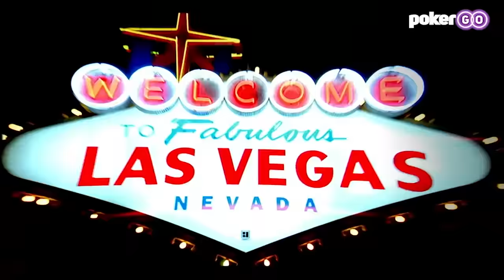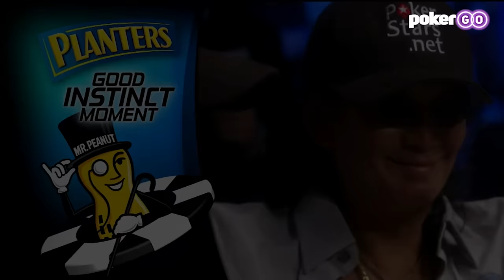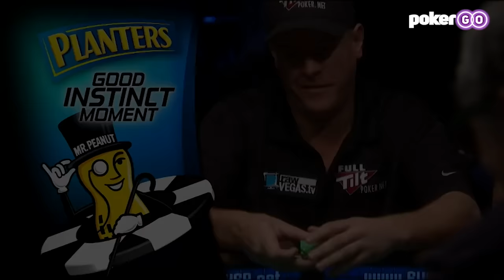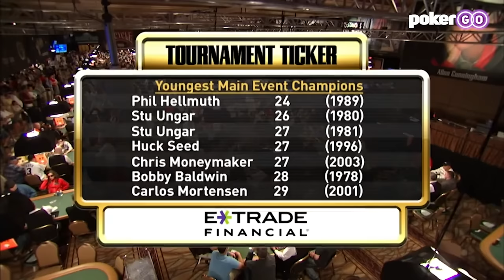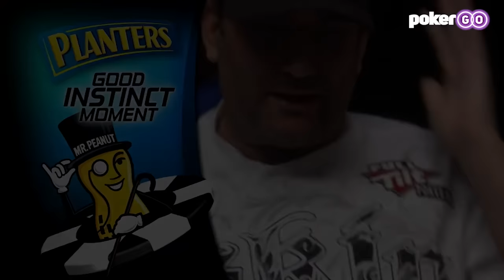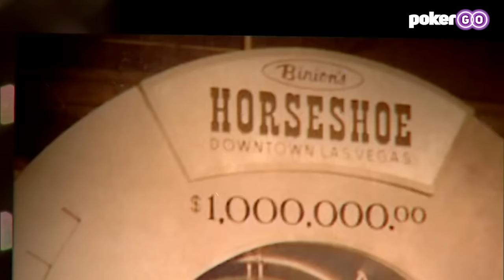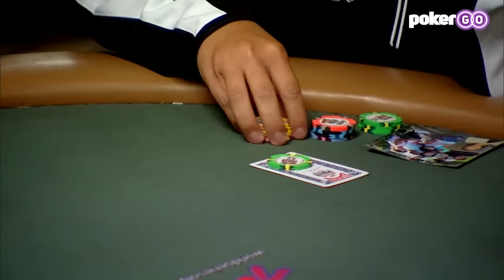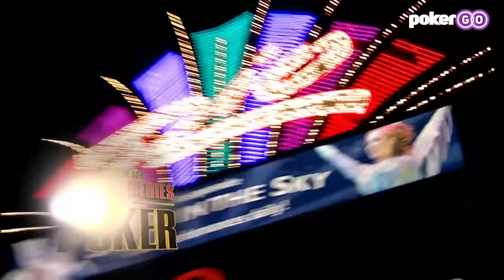World Series of Poker Main Event 2008 Day 1 with Negreanu, Hellmuth, Scotty Nguyen & Phil Ivey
Another quest for WSOP Main Event gold starts with Day 1, as thousands of players get their journeys underway. Scotty Nguyen is featured along with Bobby Baldwin, while we see a royal flush go head to head with quads on one of the most memorable hands in poker history!

Daniel Negreanu and Erick Lindgren take over the feature tables on Day 1b, with Vanessa Rousso and Kenny Tran in the mix. Off the felt, Negreanu squares off with Norman Chad as they step away from the Rio to play some hockey!

Mike Matusow joins the action on Day 1c, along with Joe Hachem, Roberto Romanello, and segments about legendary gambler, Archie Karas and "using your one time!"

Phil Ivey, Doyle Brunson, and Chuck Liddell get involved on Day 1d along with defending champion Jerry Yang. While Phil Laak makes an appearance in a very special outfit!